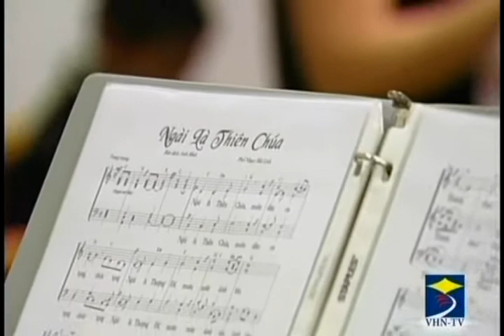Ca Đoàn Tam Biên Nhóm Thứ 7 Hát Lễ - 05/23/09